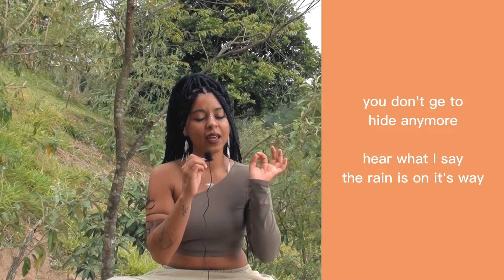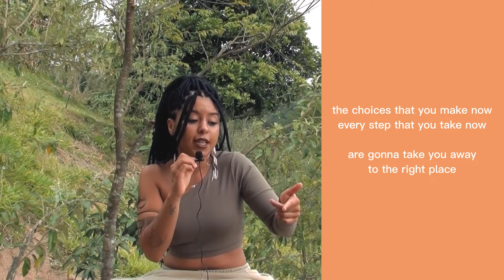Kélanie - Hide (Behind the Lyrics)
crédits:
songs written by kélanie
produced by Juruna, Joabe, Yuri & Camargo
mix & master by yuri wav

lyrics:
You Dou Don't Get To
Hide Anymore
Hear What I Say
The Rain's On It's Way
It's Time To Do Your Thing
It’s Time
Tell Me Where You Wanna Go
Tell Me Who You Wanna Be
I Wanna Take A Deep Breath
Just Hold My Hand
The Choices That You Make Now
Every Step That You Take Now
Are Gonna Take You Away
To The Right Place
Tell Me What You Wanna Do
Tell Me If You Want To Change
I Wanna Make It All Stop
My Heart's Beating So Fast
The Moment You Decide Now
Is When You Will Find Out
It’s Always Been There For You
The Sun Is With You
Even Though You Never Saw
The Places You Wanna Go
So Ask Me Your Questions
Reveal Me Your Side
I Will Take You Away
Show Me Who You Really Are
I Want To Take You
(Take You, Take You, Take You)
The People That You'll Know Now
The Places That You'll Go Now
Are Gonna Change Your Worldview
All The Thoughts That You Knew
You Don't Don't Get To
Hide Anymore
O Sol Vindo
(O Sol Vindo)
Eu Vejo
O Céu Escuro
O Sol Vindo
O Sol Vindo
Eu Vejo
I Wanna Take You
Already See It
(Already See It)
The Sun Is Coming

(Take That One Step Now)
Already See It
(Don't Be Afraid)
The Sky Is So Dar
(So Dark So Dark)
(I Can See It Now)
The Sky Is So Dark
Don't Be Afraid
O Sol Tá Vindo